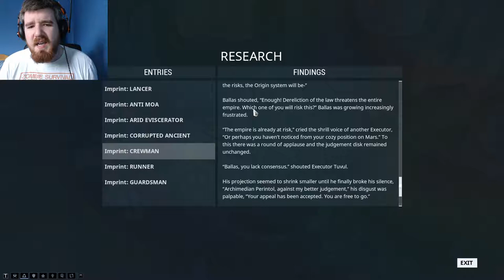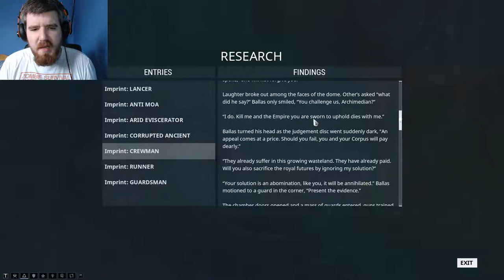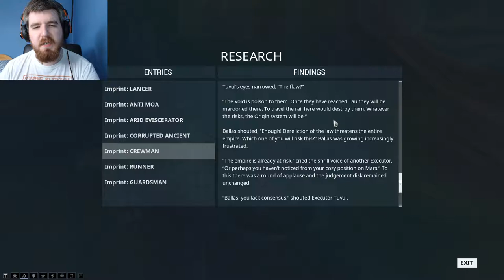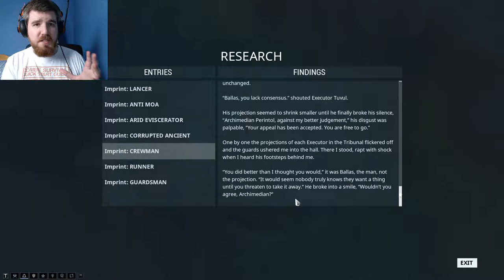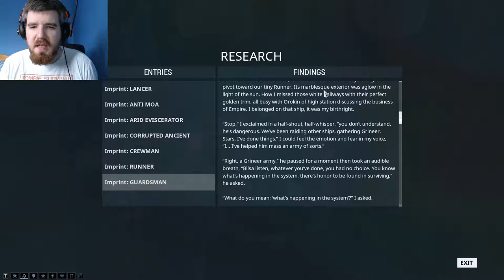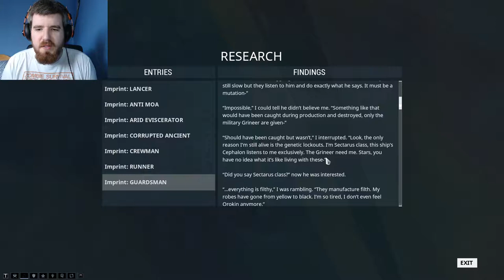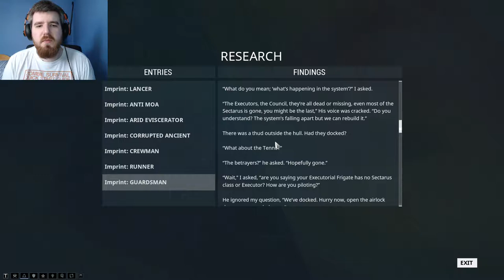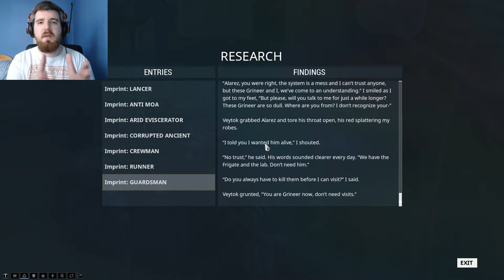Warframe Lore #3 - Analysing Synthesis Imprints: Part 2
The synthesis imprints provided to us by Simaris are filled with little details (and spelling errors) and we've got three of the most interesting still to go through.